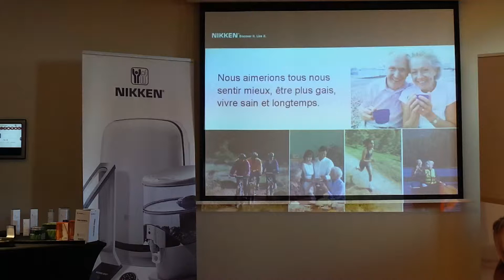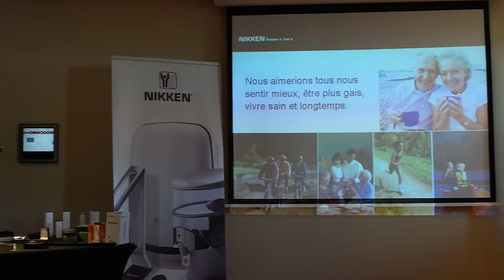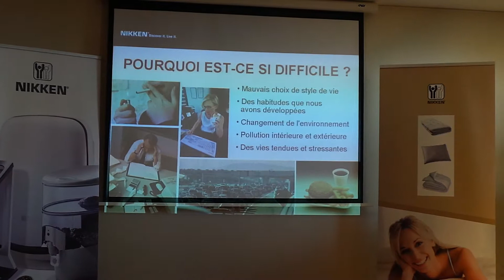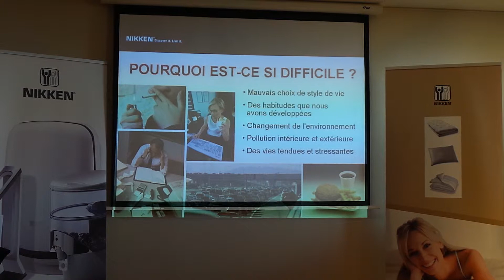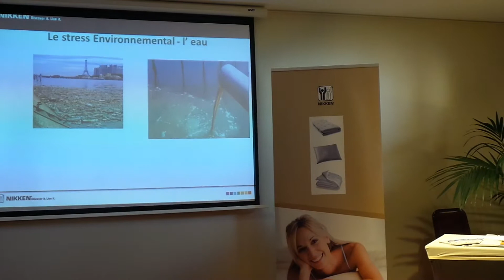NIKKEN: LA SOLUTION ANTI SRESS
Une réponse naturelle pour notre quotidien